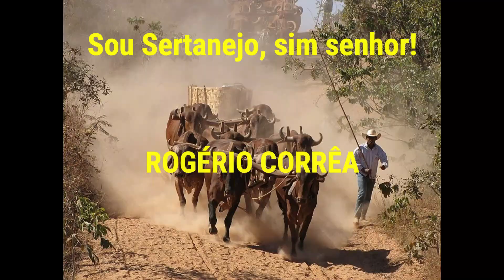Carro de boi carreando esterco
Carro de boi carreando esterco. Este canal foi criado para divulgar a cultura do sertanejo: festas de carros de boi, moda de viola, música sertaneja, cavalgadas, natureza, causos e muitas outras coisas da roça...

✅ Me acompanhe mais de perto:
🔻🔻 Você pode gostar desses vídeos também: 🔻🔻